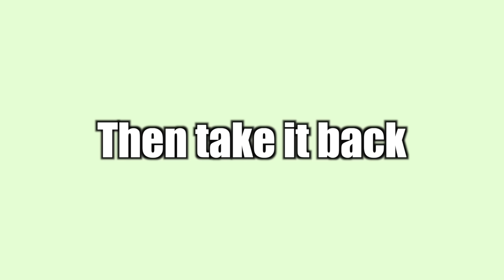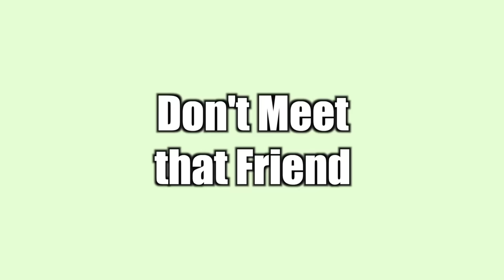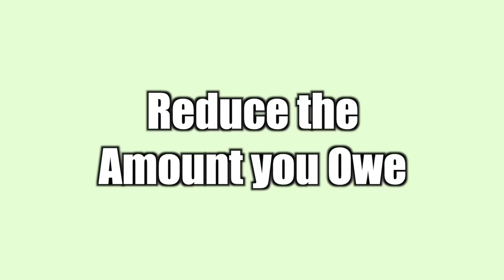15 WAYS TO AVOID GIVING MONEY BACK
I’m so good at saving money.

CharlesTheFrenchOff
TadaThePadThai

Written and Directed by Charles The French and Tada
Filmed by Tada

And for the description readers,
Here is a secret video :)